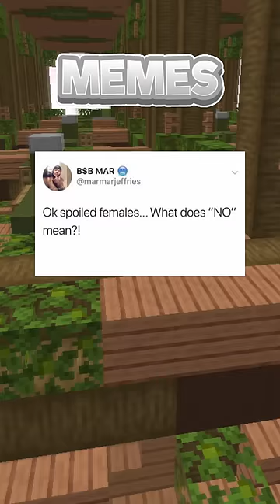memes that are actually funny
Hello, and here's some memes that are actually funny